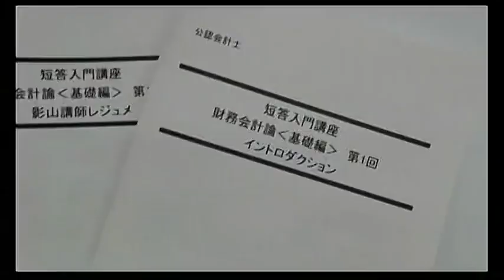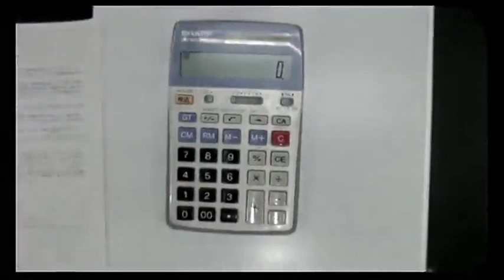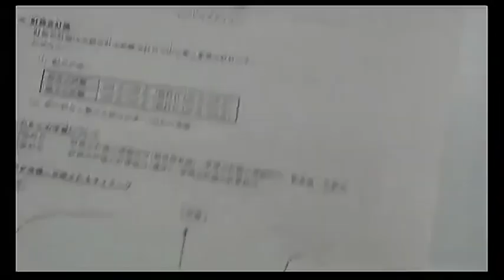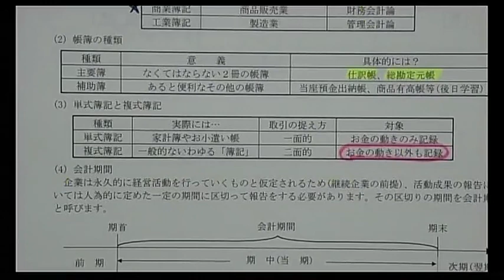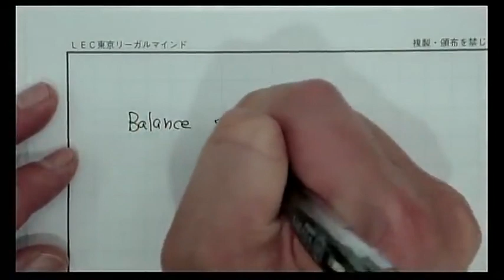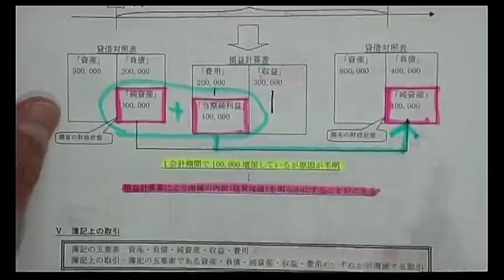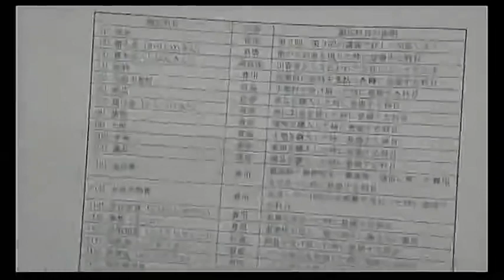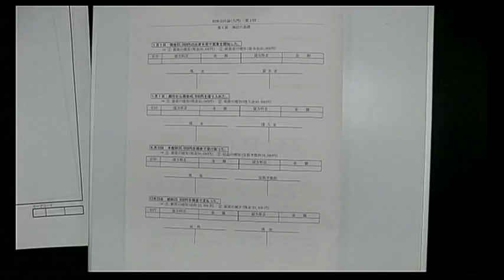【LEC会計士】これから公認会計士を目指す方向け「短答合格コース」 第1回を無料体験！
これから公認会計士を目指す方向けの「短答合格コース」財務会計論・基礎編 第1回の無料体験用の動画です。
手元にレジュメをお持ちでない方は、下記よりダウンロードできます。

レジュメ【財務会計論・基礎編 第1回】

動画の体験後は・・・

↓2月～7月に学習スタートする方はこちら

↓8月～1月に学習スタートする方はこちら

↓資料請求（【初学者向け】をご選択ください。）